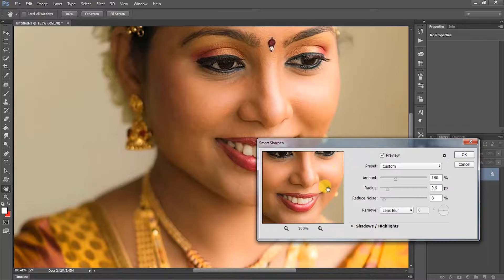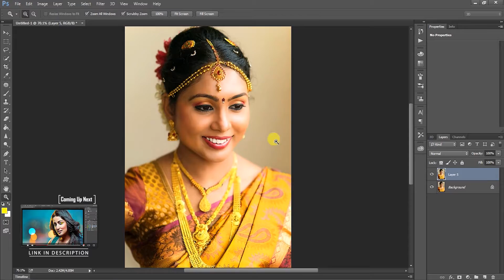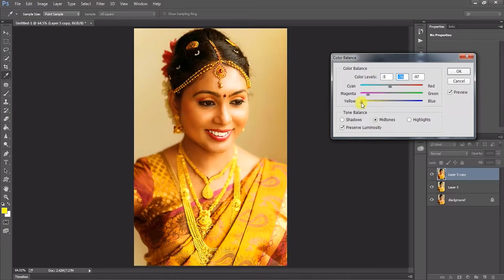Ultimate Secret Of Wedding Photo Manipulation & Retouching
Hi Everyone Today i am showing a The Ultimate Secret Of WEDDING PHOTO EDIT | MANIPULATION-PHOTOSHOP CC. simple setup follow and change good photo out. first edit bright and even colors and split image background and little blur effects.

Coming up next video #1

Coming up next video #2

► 𝐈𝐌𝐏𝐎𝐑𝐓𝐀𝐍𝐓 : No Waste Your Time